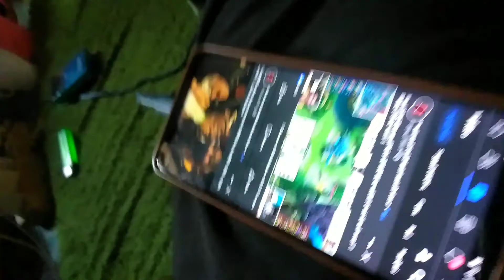THE BEST 11 VIDEO SUNSET